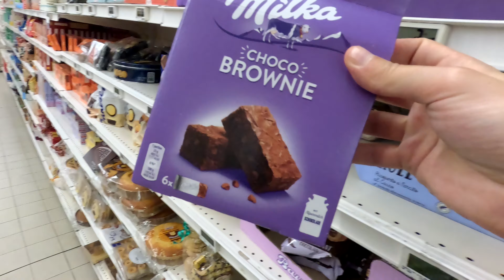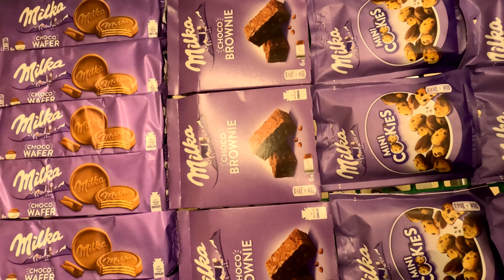✅ Satisfying Video with Milka Cookies and Best Shopping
Today was a wonderful day and very interesting, I was very hungry for sweets and decided to buy Milka cookies.
Milka is the best producer of the most delicious biscuits in the world, you can't imagine anything tastier.
I decided to buy different versions of Milka cookies that I could find in the store.

And how do you personally feel about Milk's cookies? When was the last time you bought Milka?

✅ I wish you a good viewing and don't be jealous of me 😜